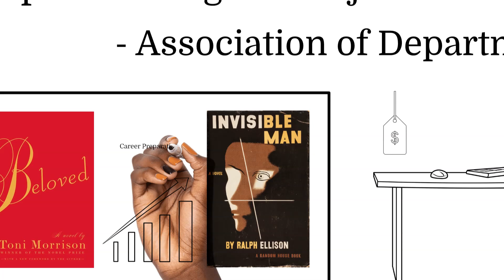English majors and Career Preparation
Notes from the Modern Language Association's “Report on English Majors’ Career Preparation and Outcomes.”

Script by Howard Rambsy II
Voiceover by Kassandra Timm
Whiteboard animation by Sierra Taylor